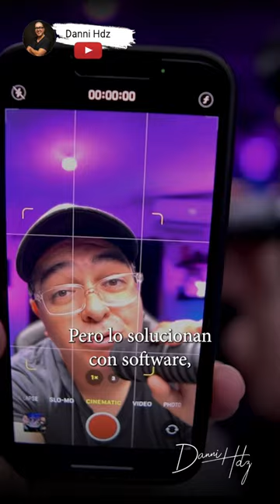Lentes Smartphone vs Semi Pro